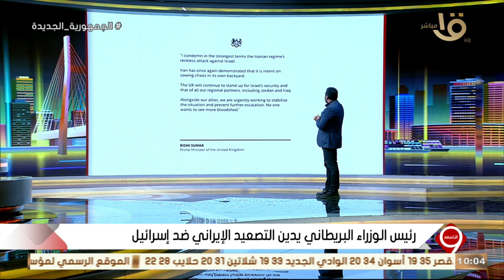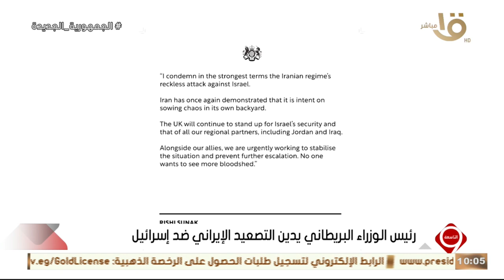التاسعة | رئيس الوزراء البريطاني يدين التصعيد الإيراني ضد إسرائيل